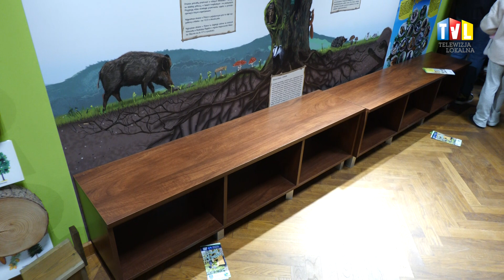2024.04.21 - PTASIE DOMKI NA DZIEŃ ZIEMI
Blisko 150 budek lęgowych trafiło do mieszkańców Tarnobrzega. Chętnych było więcej niż drewnianych domków dla ptaków.